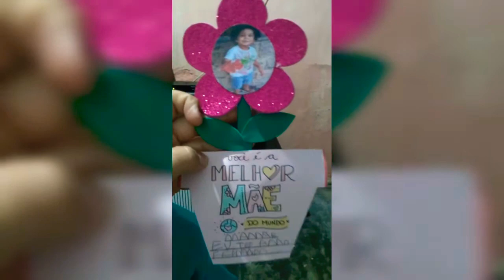♥️ feliz dia das mães asenhora é minha vida 😍😍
Que Deus continue abençoando grandemente cada um de vocês que assistem meus vídeos 🙌🏾